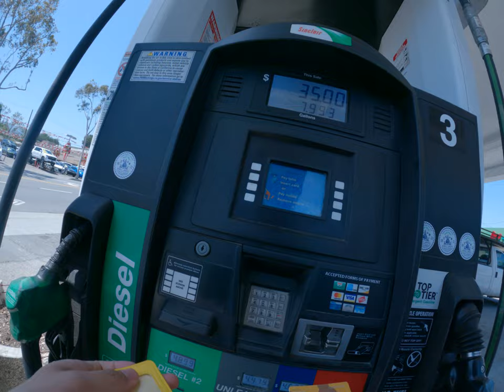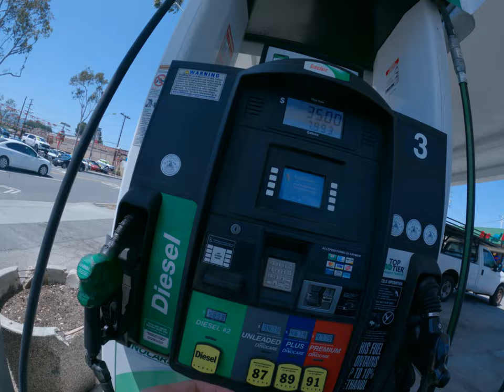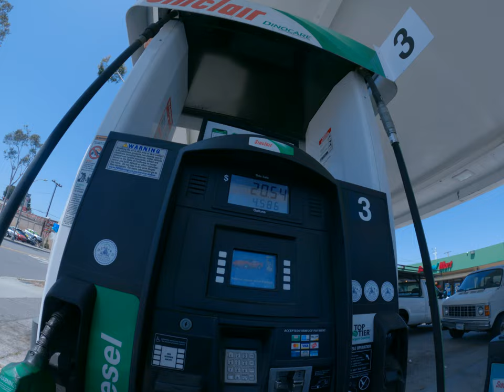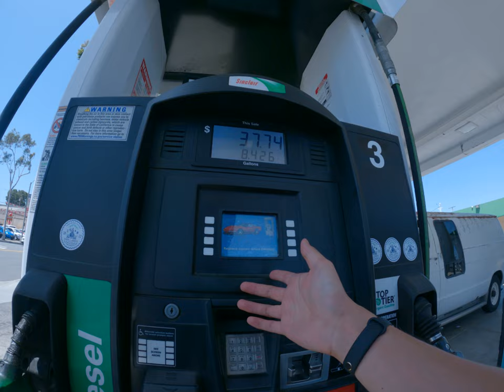the gas is so expensive in USA Asian is broke after adding gas trip to America gas station how to